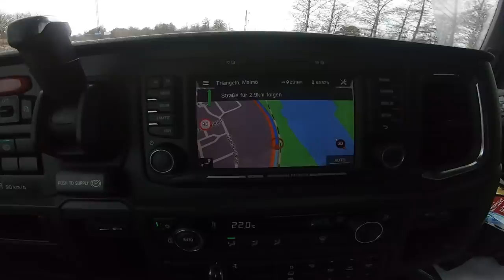Svedske Ceste i poziv Rillexu